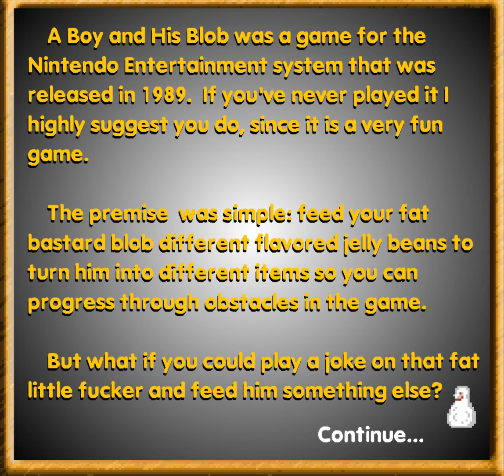A Boy & His Blob || VGDC HD LEGACY REMASTER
This is an HD render of the Flash movie "A Boy & His Blob," originally released by Randy Solem on 04/16/2001.

This remaster was carried out by VGDC Forums veteran Neo Link as part of the VGDC Community Legacy Project, with the goal of converting and remastering all of Randy Solem's VGDC Flash movies to HD video for viewing on YouTube.

The original .SWF was rendered into HD video with Swivel and put together in HitFilm Express.